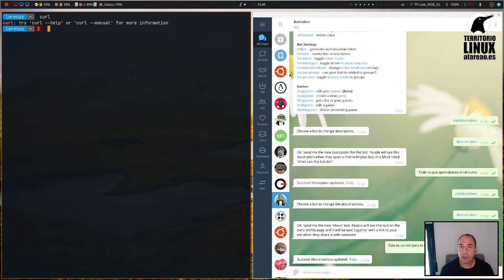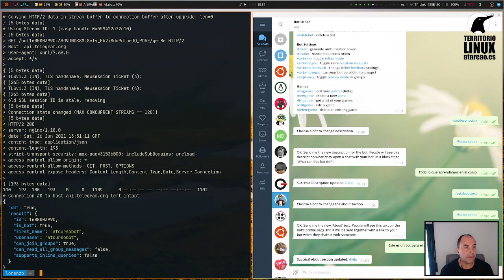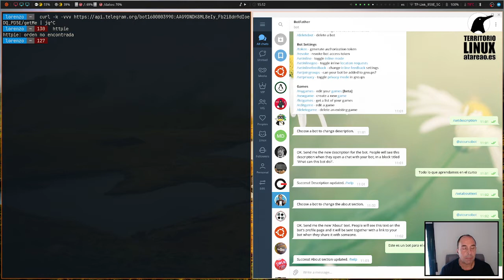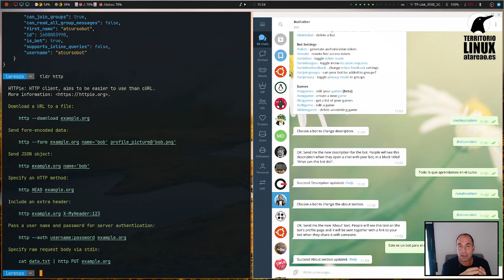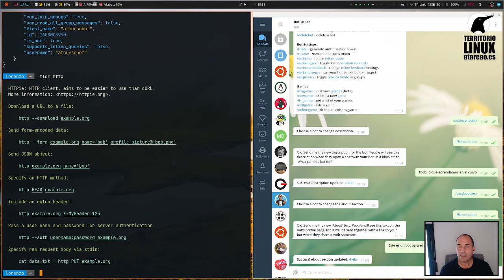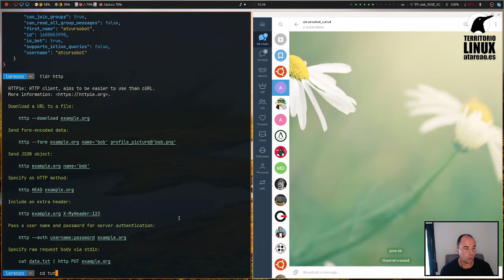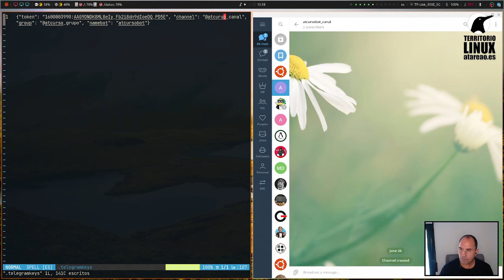Crea tu bot para Telegram con Python. Capítulo 0 (parte 2). Introducción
En esta segunda parte vemos como crear un grupo, un canal, y algunos pasos necesarios para tener nuestro bot a punto.